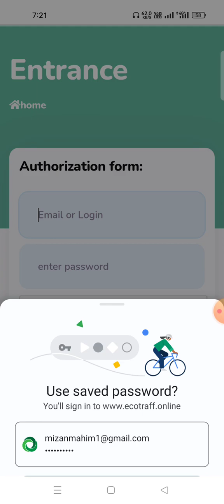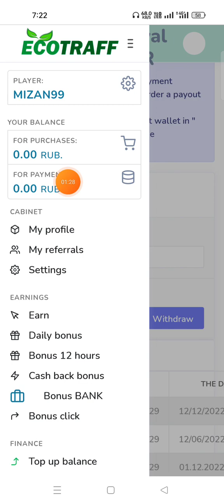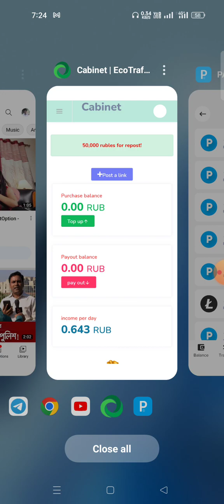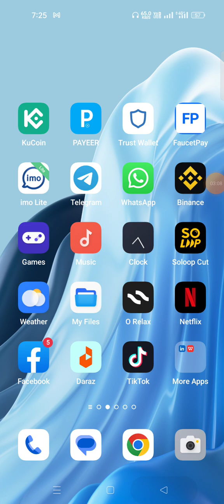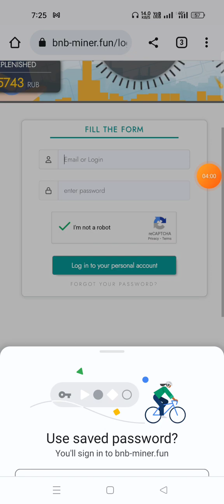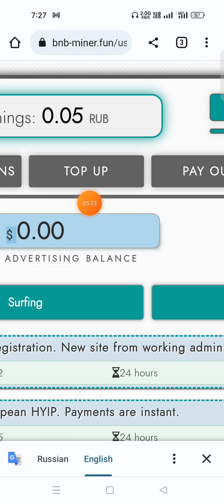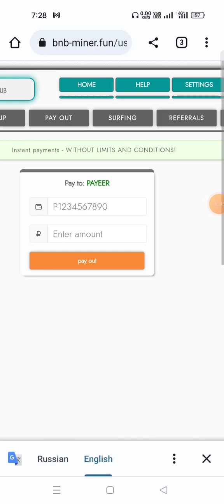Online income bd payment payeer.Earn money online.Online income.how to make money online Russiansite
38 ডলার মাত্র 2 দিনে 🔥 | Earn Money Online | Work From Home - online earning | earn daily Money online jobs at home. online income. gignex. online job. টাকা ইনকাম করার সহজ উপায়. data entry jobs work from home. অনলাইনে আয় করার সহজ উপায়. earn money online. ইনকাম করার নতুন উপায় 2022. online earning. online income 2022. how to earn money online. মোবাইল দিয়ে টাকা ইনকাম. captcha typing job. অনলাইন ইনকাম মোবাইল দিয়ে. online data entry jobs daily payment. টাকা ইনকাম করার app 2022. ঘরে বসে কিভাবে টাকা আয় করা যায়. income, free income site. online income bd payment bkash

Ecotraff site link

PROJECT EARN social media link

1. Instagram: mizanoor8594

PROJECT EARN, we go through ways to make money online, make money watching videos, and work from home. So stay tuned for the latest easy ways to make money, online jobs, and earn money by watching video ads. project earn is the Best finance and making money online channel on YouTube!

Vedio language Bangla.